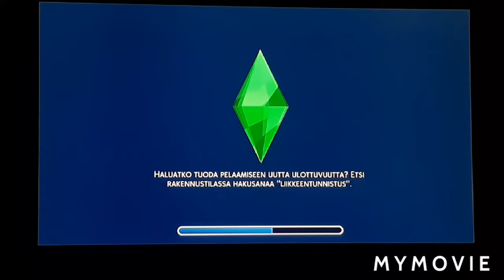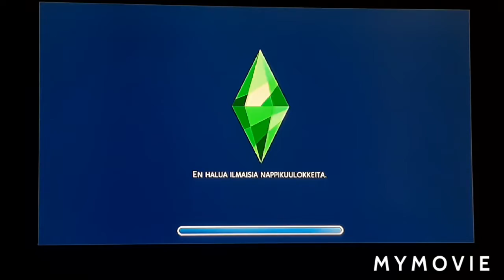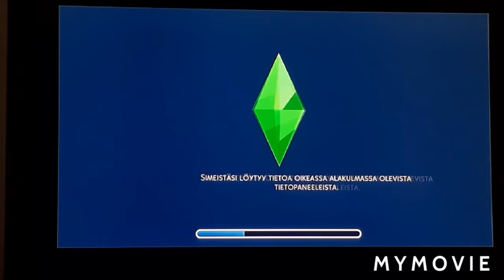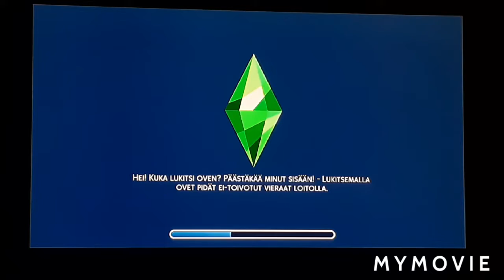Olen kaikien ystävä 《Sims 4 part 2》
tässä on linkki mun sims 4 part 1

tässä on linkki mun viime videolle